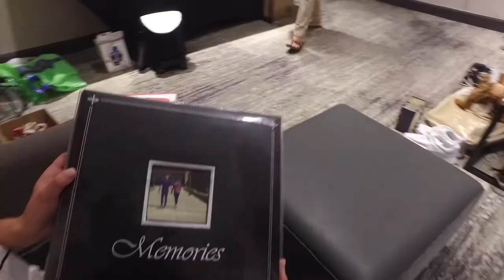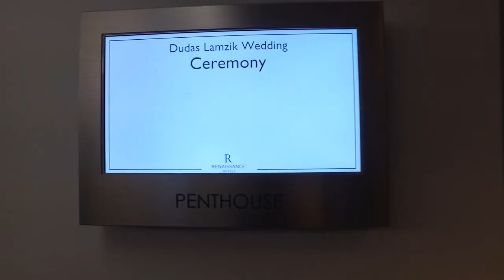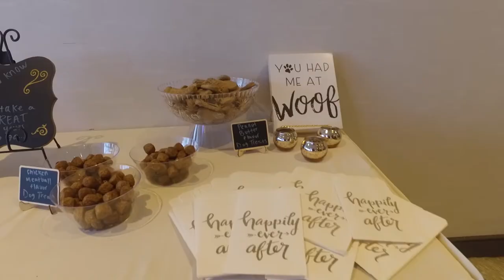Maggie + Frank's wedding highlight video at St. Louis Renaissance Hotel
Everything took place at the St. Louis Renaissance Hotel by the airport. Maggie and Frank are fun and outgoing couple who love their dogs (don’t we all😊)It was a short and sweet ceremony that incorporated one of Maggie and Franks dogs. In fact, their whole wedding day was dog themed, from the clever signage to the dog treats for everyone to take home and even their cake topper. We even snagged a couple of dog treats for our dog as well. This group really knows how to party and we stayed almost till the end of the night. We had a great time filming and photographing Maggie and Frank’s wedding and wish them a lifetime of happiness and love. Congratulations guys.

Theme: Non-traditional with a slight dog theme
Ceremony Venue: St. Louis Renaissance Hotel by the airport
Reception venue: St. Louis Renaissance Hotel by the airport